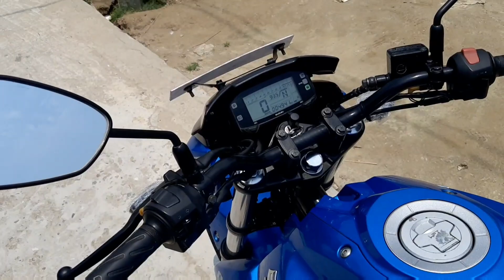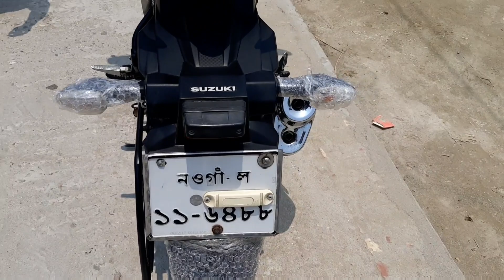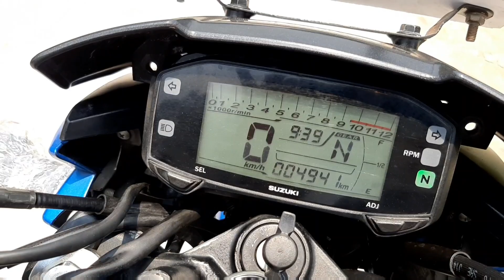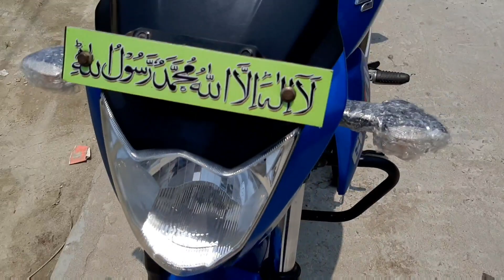Suzuki Gexxer Blue color used bike Price in bd 2020।Alamin Vlogs